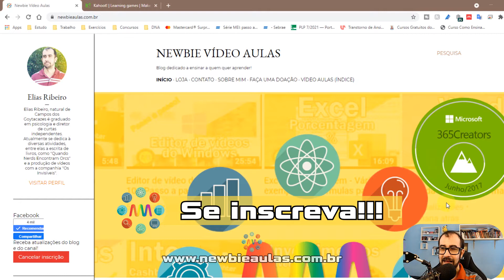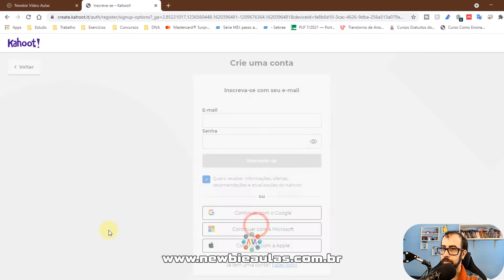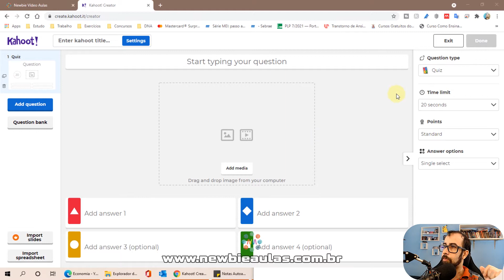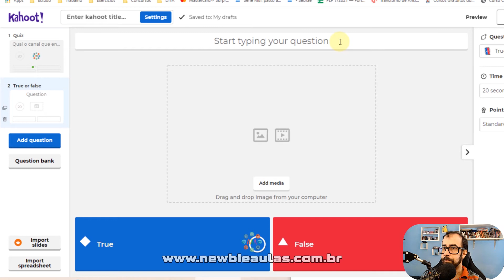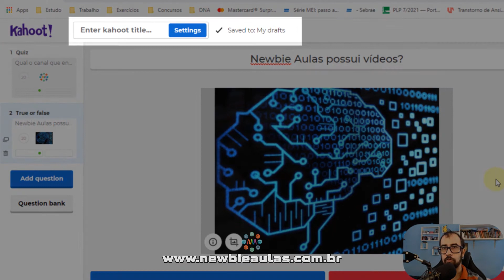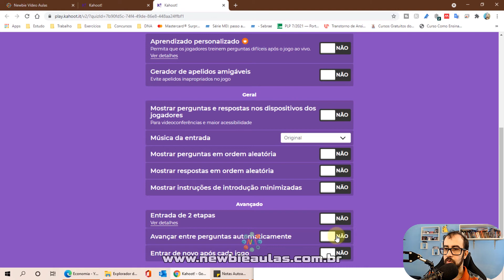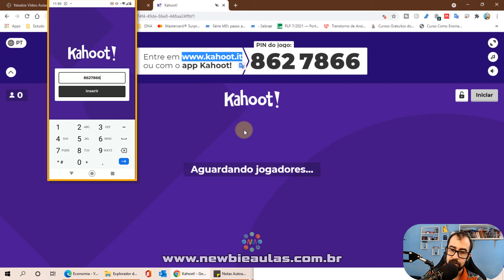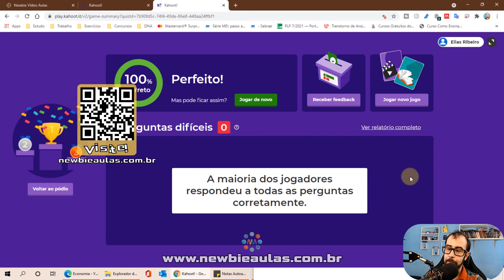Como criar aulas gamificadas no Kahoot | Aprenda a gamificar atividade e a usar o Kahoot | EAD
Aprenda a criar aulas e atividades gamificadas no Kahoot. Entenda como gamificar seu EAD, atividade, ou até mesmo curso presencial. Usar o Kahoot!
Partes:
00:00 Vinheta
00:12 Introdução e recados
00:47 Observação importante
01:33 Criando uma conta no Kahoot
04:08 Criando uma atividade/Kahoot
09:54 Finalizando a atividade e dando um nome
11:03 Excutando a atividade com alunos
13:02 Teste prático
17:16 Tela final

Último vídeo: "🤖 .net MAUI Aula 25 - Animações 4/4 - Movimento"